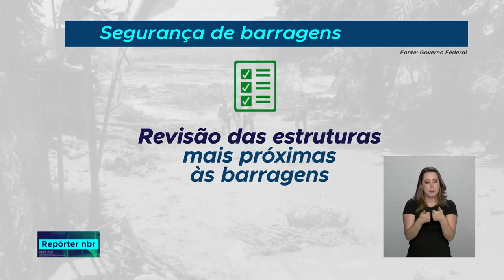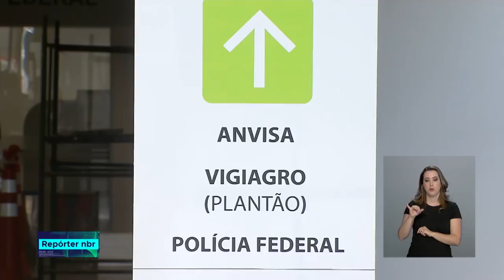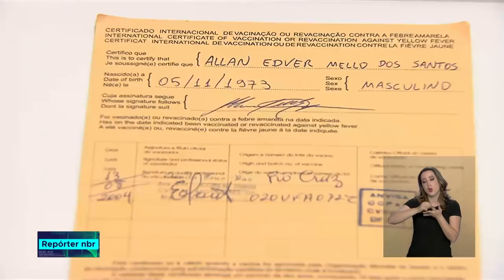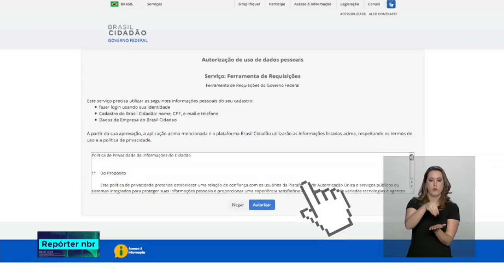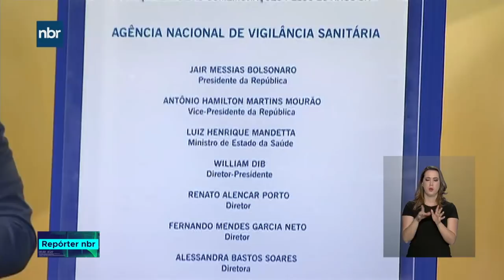REPÓRTER NBR 20h - 29 de janeiro de 2019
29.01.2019 - Governo anuncia a revisão das normas de segurança para mais de três mil barragens no país. Assunto será tratado como prioridade. Já em Minas Gerais, continuam as buscas pelas vítimas pelo rompimento da barragem em Brumadinho. E veja também:
Presidente Jair Bolsonaro se recupera da cirurgia em São Paulo e amanhã Bolsonaro já reassume  funções da presidência da República.